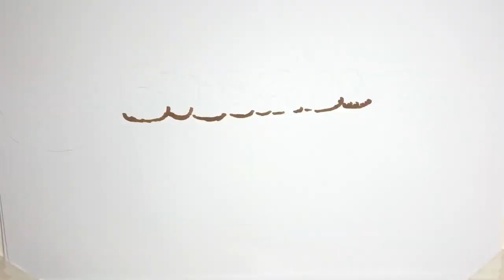Baby Boom: Κύπρια δημοσιογράφος μόλις έγινε μαμά (εικόνες)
Συγκινημένοι και πιο ευτυχισμένοι απο ποτέ η Χριστιάνα Θεοδώρου και ο αγαπημένος της Σπύρος περνούν τς πρώτες μέρες στο σπίτι με την μπέμπα τους που ήρθε στον κόσμο πριν έξι μέρες «Thinking: Το δικό μου ουράνιο τόξο ήρθε και έφερε φως στη ζωή μας... Και από εκείνη τη μέρα μας έμαθες τι θα πει ΖΩΗ και ουσιαστική ΑΓΑΠΗ... Εσύ μας έκανες να ανυπομονούμε για το τώρα, το μετά και το αύριο... Εσύ μας έμαθες ήδη τόσα πολλά...!!! Μικρό μου θαυματακι!!! Εσύ είσαι η ΜΑΓΕΊΑ στη ζωή μας!!! Ευχαριστούμε πολύ giorgosvasiliouphotographycy που μέσα σε κάθε φωτογραφία κατάφερες να αποτυπώσεις όλα όσα νιώθουμε!!» έγραψε η ηθοποιός και μοιράστηκε μαζί μας τις πιο υπέροχες εικόνες με την μπέμπα.    ...